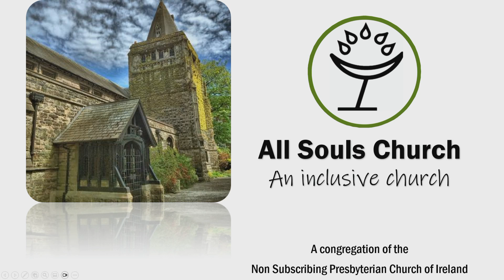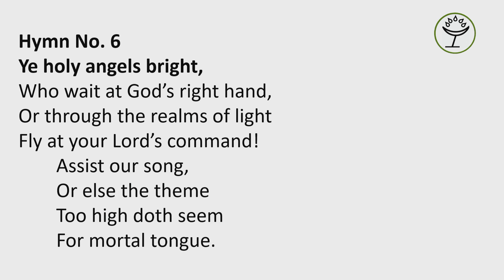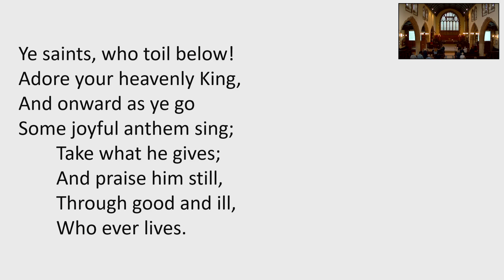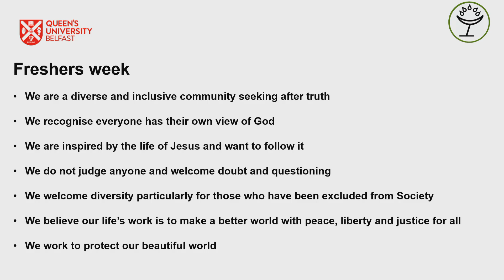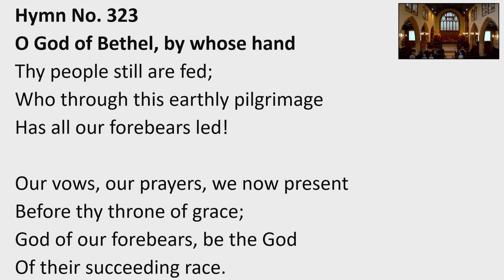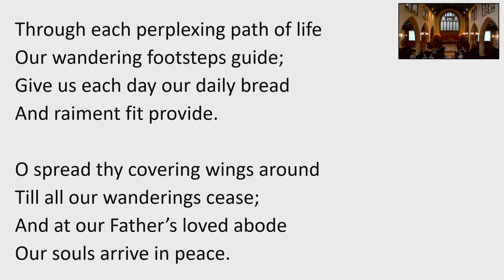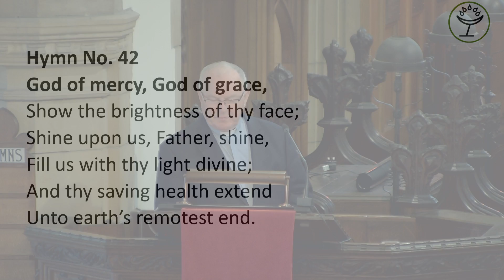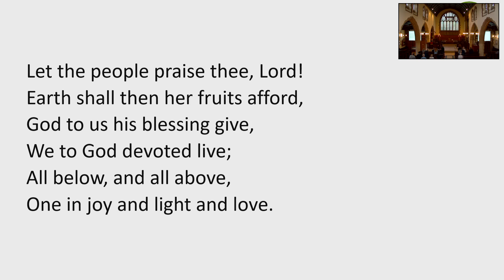Sunday 15th September 2024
Sunday Service 15th September 2024
All Souls Church, Belfast
Led by the Rev. Chris Hudson MBE